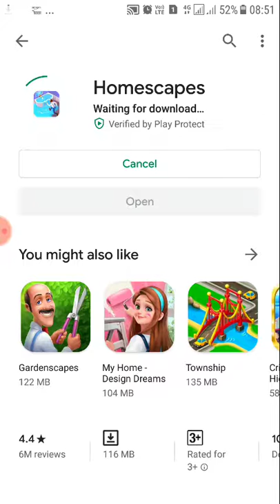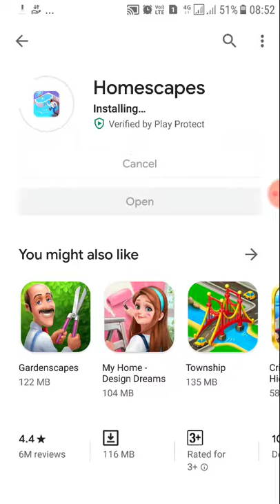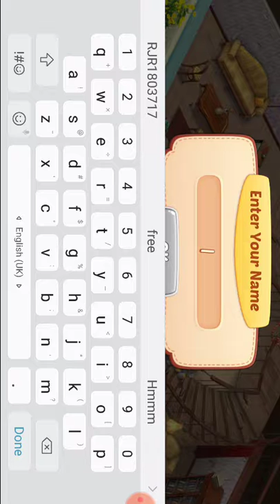INSTALL THE HOMESCAPE. PLAYING ONE DAY